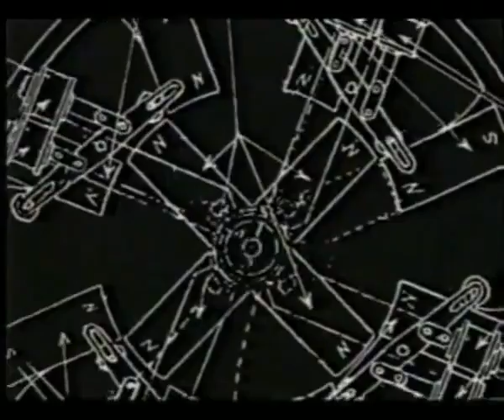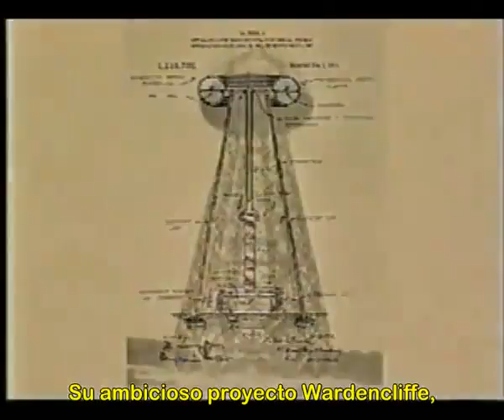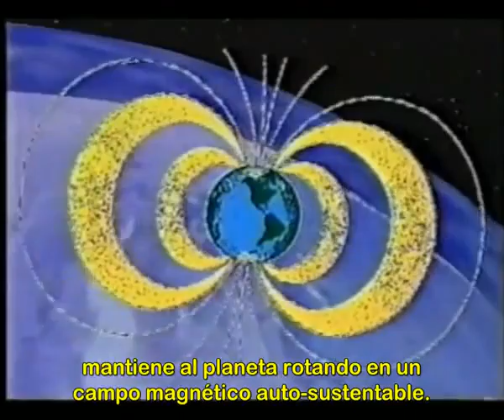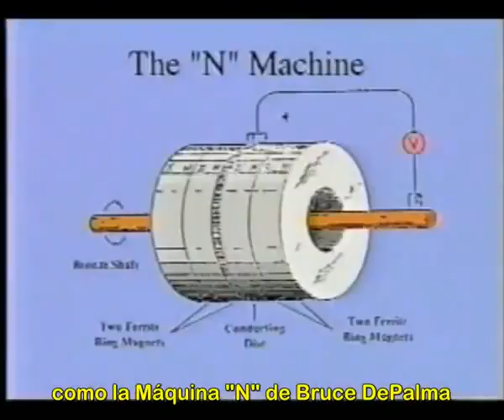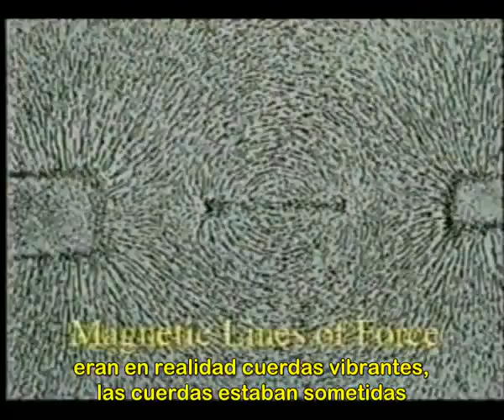Energia Livre do Ponto Zero - Electromagnetismo 1/11